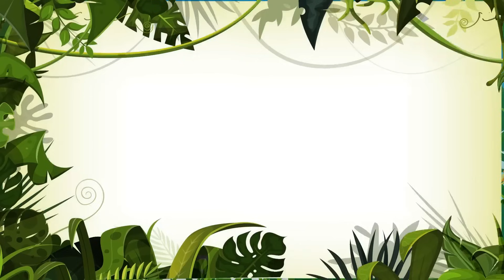Amigas na Floresta Vol. 7 - Giramille 24 min | Desenho Animado Musical